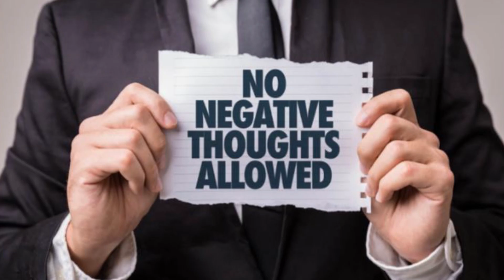“An Inspired Life Podcast is Back!”